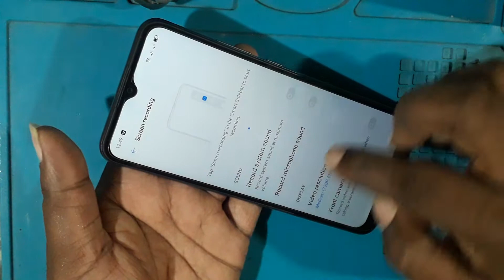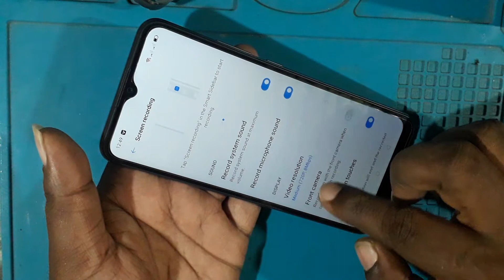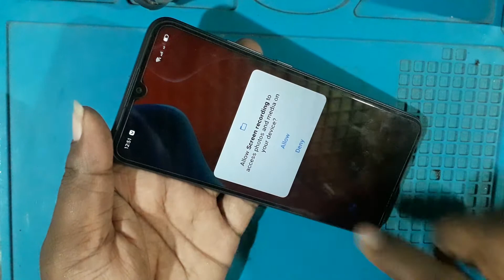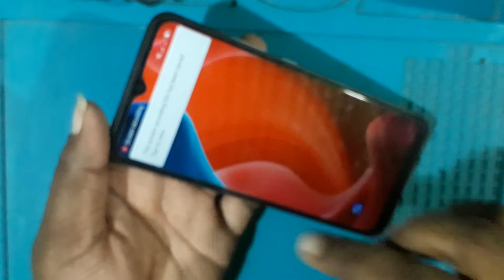Realme C20A Screen Recording Settings, How To Record Screen in Realme C20A